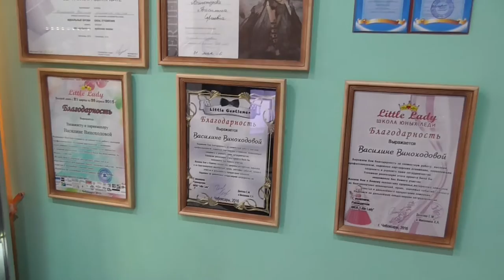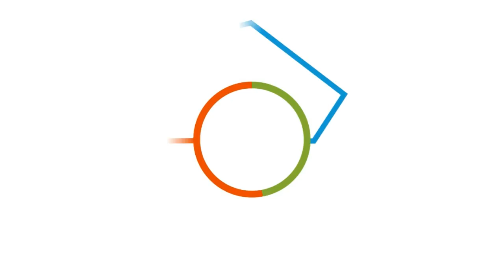Денис TV - ПРИЕХАЛ В ЧУВАШИЮ! САЛОН КРАСОТЫ/ МАМИН AUTFIT!